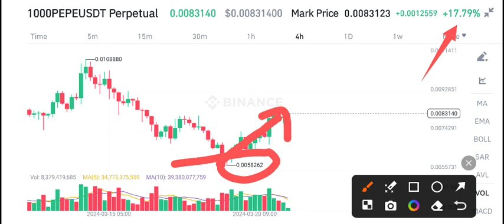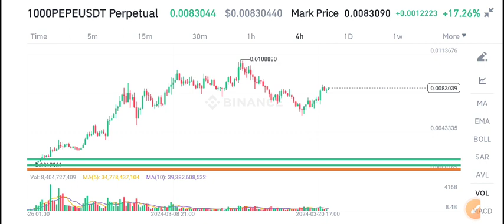PEPE Coin News Today! PEPE Price Prediction